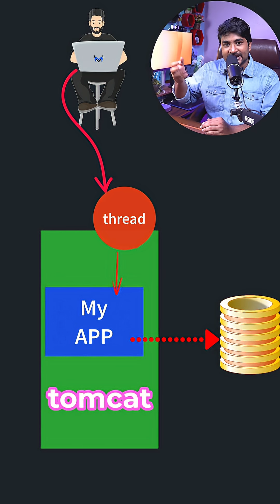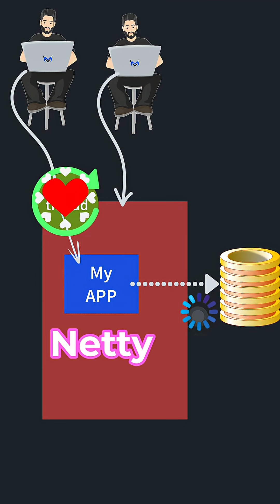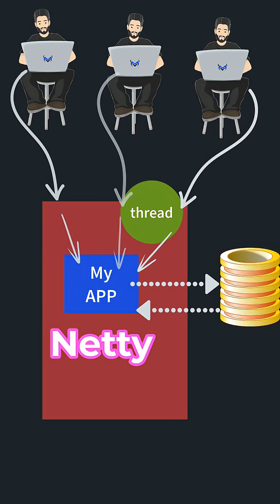Tomcat vs Netty: 10X Performance Boost 🚀 | Spring Boot Blocking Problem Explained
Is Tomcat slowing down your Spring Boot app? 😓
Here’s why switching to Netty can give you a 10X performance boost 🚀
In this short, I break down blocking vs non-blocking, and why Netty wins.